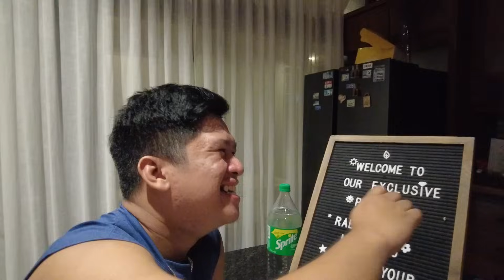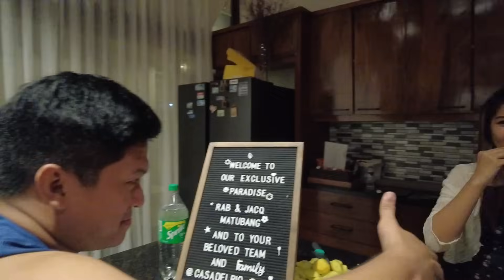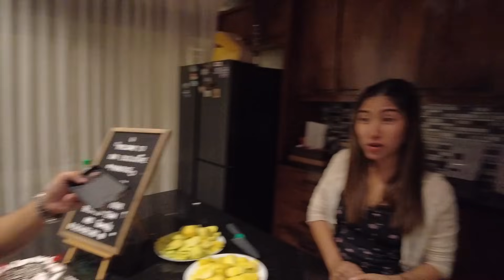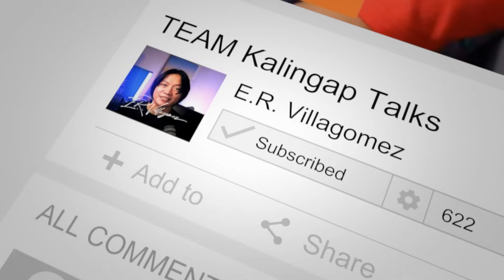JACQ, HINDI MAKAPANIWALA! | The After Party "RARE" Interview | @KalingapRabOfficial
Pastor E.R. interviews Jacq Tapia-Matubang with @KalingapDavid | at Kalingap RAB Birthday Party for her.

Kulitan at kwentuhan pagkatapos ng party ni Jacq. Madaling araw na din ito. Enjoy watching!